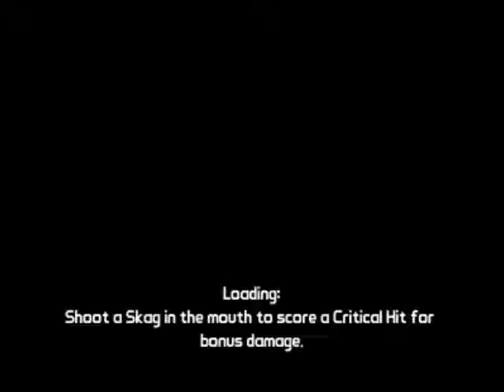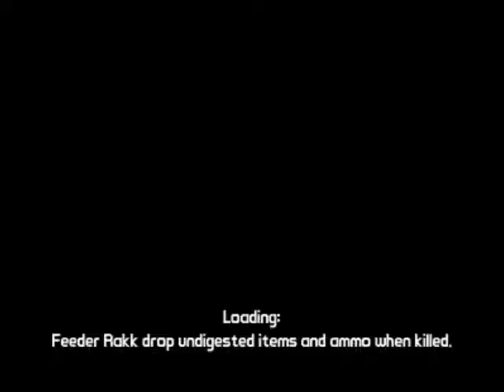Borderlands saga with DND part 56-2 Nix PoV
The final part of a Borderlands Let's Play with Deadeye and Dahlgren on 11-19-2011. We kill a lot of things and Deadeye and I have Tannis for dessert. :D